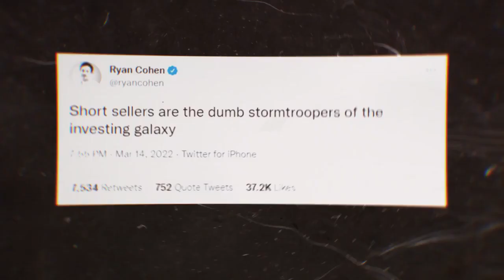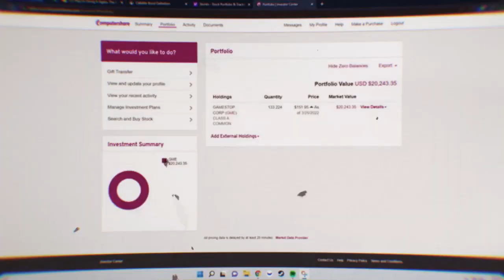HOLD THE LINE - A GameStop Hype Video